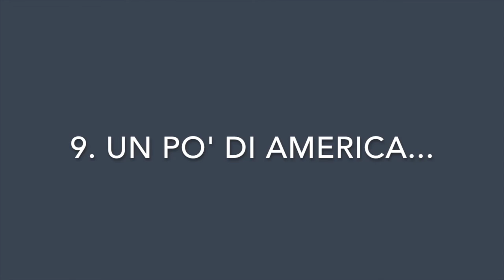9. Un po' di America... || LORENZO BERNARDI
Ciao a tutti! Finalmente riesco a caricare questo video...
Mi scuso con tutti voi se non ho caricato niente le scorse settimane ma avevo perso le mie cuffie che uso anche come microfono e quindi non potevo registrare nulla...